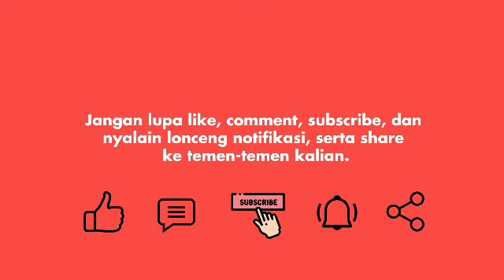Ini Kronologis Cita Citata Dilamar Kekasih Bulenya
Cita Citata tengah berbunga-bunga hatinya karena dirinya baru saja dilamar sama cowok pujaannya. Cita nampaknya akan menatap tahun 2020 ini dengan happy setelah dirinya dilamar sang kekasih. seperti apa jalannya lamaran pedangdut cantik ini oleh pria bulenya? simak videonya berikut ini.